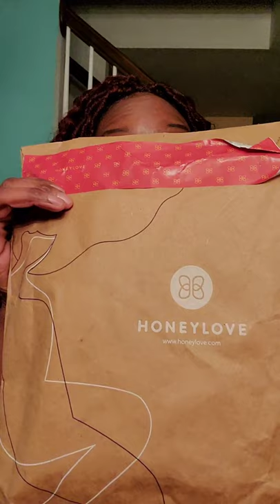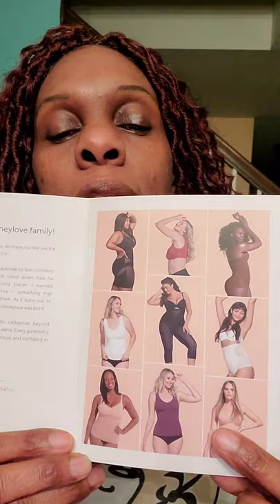HONEYLOVE SHAPER NOT SNATCHED HONEST REVIEW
Great finds on amazon
Accersories
link to bling bling mask
link to sequence mask set
link to necklace
link to earings
link to grey faith T shirt
link to blue T
link to just so so purple shoes
link to earrings
link to Hoodie

Kitchen Items
Link to ninja airfryer
link to wilton bundt pan
link to nordic anniversary bundt pan
link to bamboo island spoon set
link to ninja auto IQ blender
link to 8inch spring pan
Butterball turkey fryer
Link to 4 cup Cuisinart grinder
Link to kitchenaid 600
link to kutime dutch oven
Link to casaware
link to Epicurious pots
KitchenAid hand mixer
Glass measuring cup
Cusinart Springform Pan
Cuisinart cast iron single burner

Hair
Link to Hanne crochet hair
Link to isee hair
Link to argan oil
Tools
Link to bloothtooth
Link to Tripod